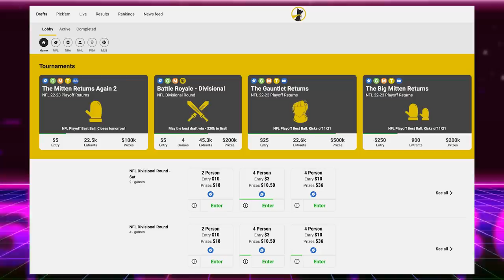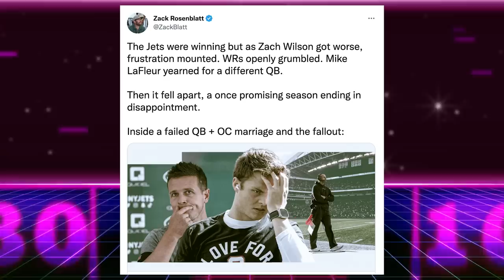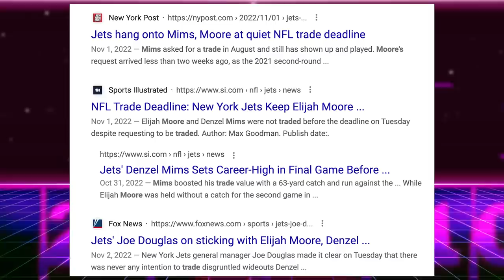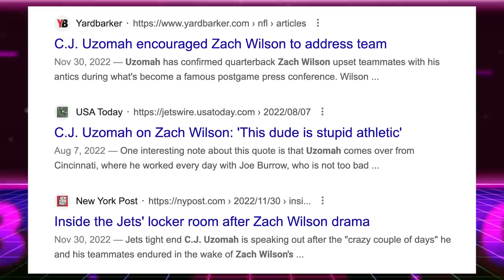Zach Wilson & Mike LaFleur: A Marriage Made in Hell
Zach Wilson & Mike LaFleur: A Marriage Made in Hell. New York Jets quarterback Zach Wilson on on bust trajectory. How much blame does Mike LaFleur deserve?